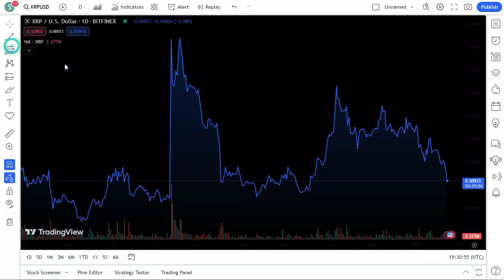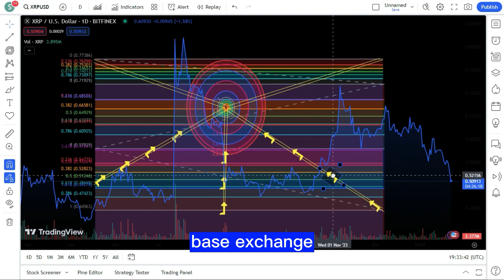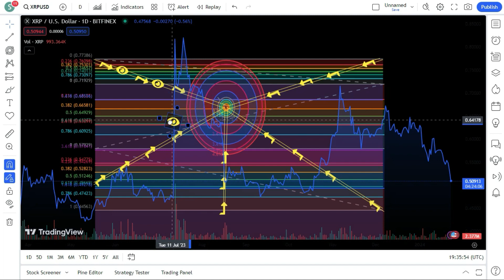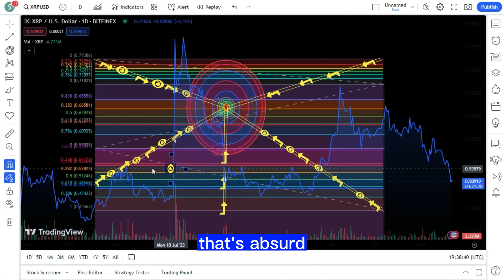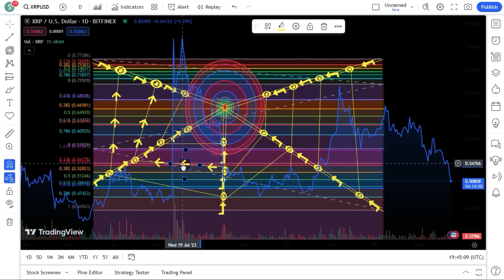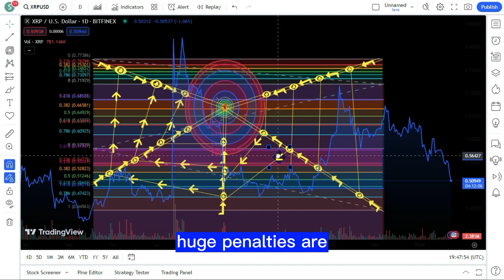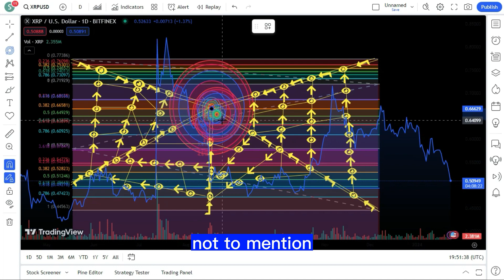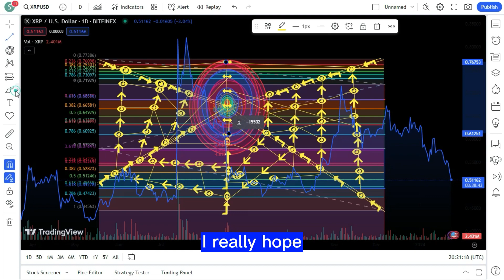RIPPLE XRP BRACE FOR IMPACT ! THEY ARE SHAKING THE MARKETS ! XRP HUGE NEWS TODAY'